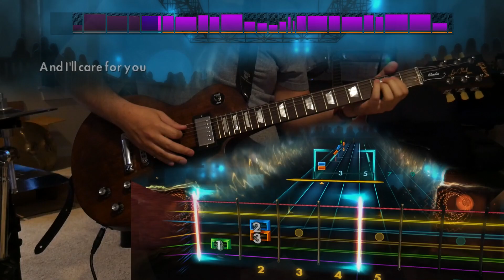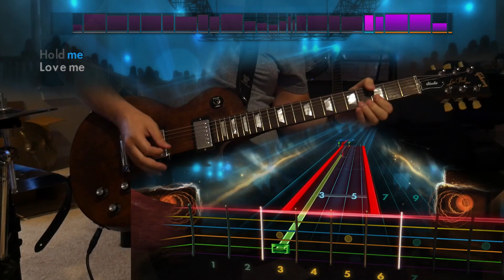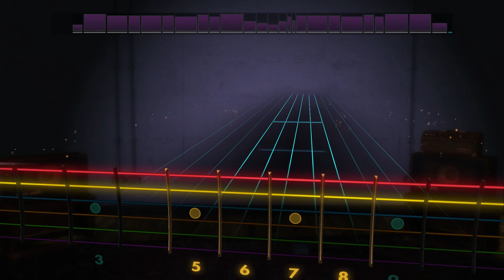Thickfreakness - The Black Keys (Lead) Rocksmith Remastered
s i g h t r e a d